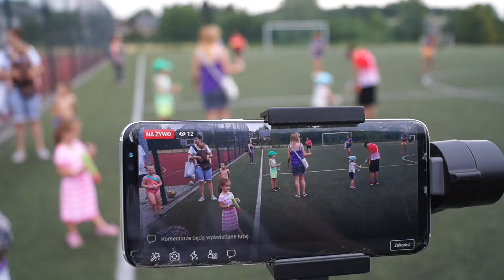WODNA FRAJDA Cieszyn 01.07.2019